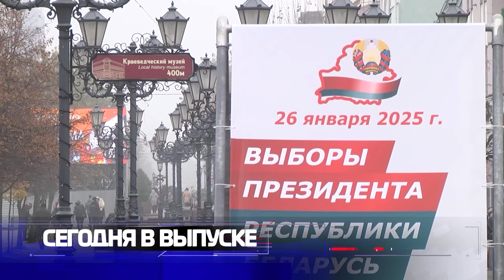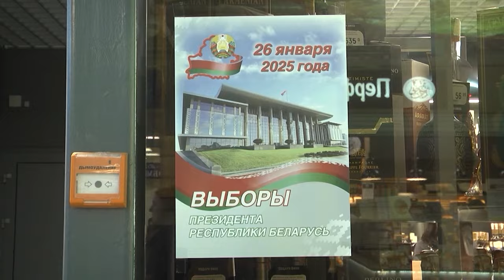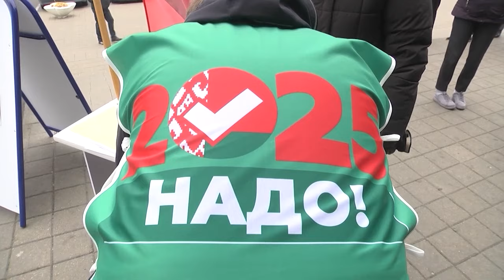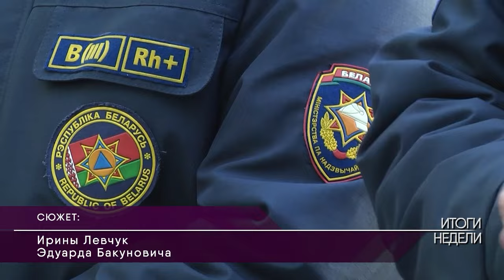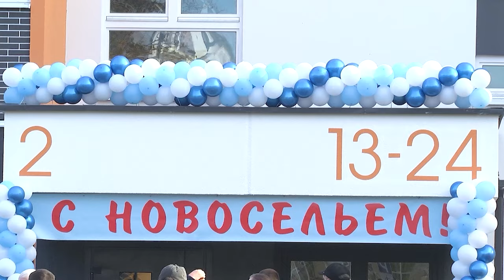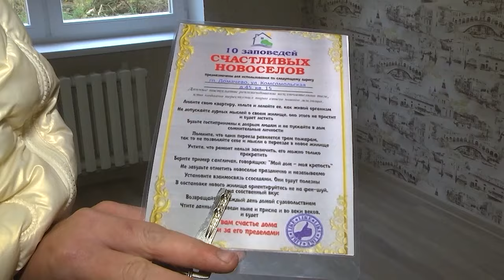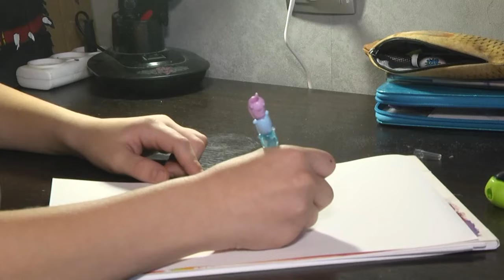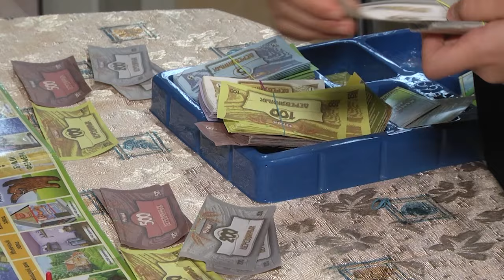2024-11-09 Итоги недели. Новости на Буг-тв. г.Брест